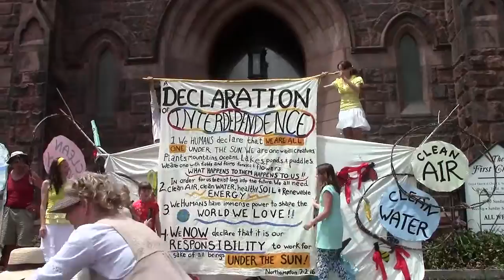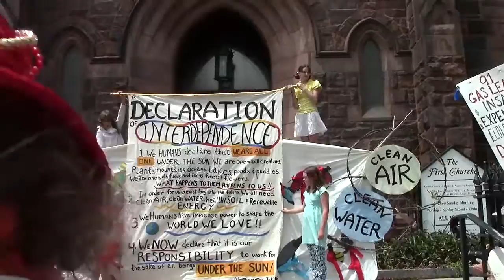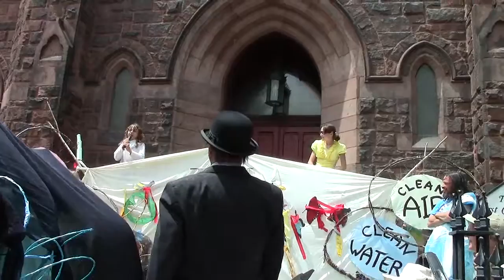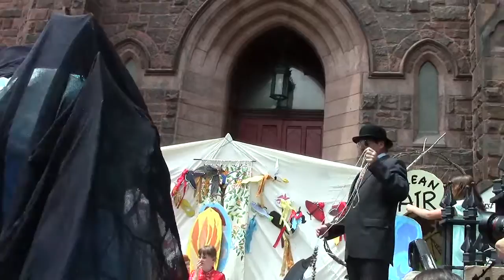Interdependence Day Celebration 7/2/16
The First Annual Northampton Interdependence Day Festival! Children’s Theater! Street Theater! Puppets! Music! and Action! Inspiration for one and all! Led by Beth Fairservis, puppet master and visionary artist, a group of local dramatists, artists, poets, musicians and activists are planning to fill downtown Northampton with sights and sounds evoking the world we love, the world that is in our grasp to create. As Beth says, “we’ll be sharing gratitude for the beautiful world in which we live and clarifying our vision for the future which encompasses sustainability, resiliency, ingenuity and love. Our name for this Festival is ‘The World We Love’!”